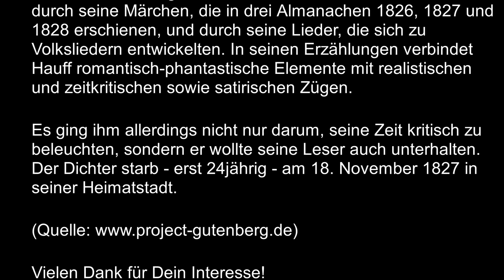Wilhelm Hauff - Der kleine Muck - Anno 1826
Der vielseitige Erzähler Wilhelm Hauff wurde am 29. November 1802 in Stuttgart geboren. Er studierte zunächst Theologie und Philosophie in Tübingen, arbeitete dann als Hauslehrer und schließlich als Redakteur von Cottas Morgenblatt. Seinen größten literarischen Erfolg erzielte Hauff mit dem Buch Lichtenstein (1826), mit dem er den historischen Roman in Deutschland begründete. Wirklich bekannt aber wurde er durch seine Märchen, die in drei Almanachen 1826, 1827 und 1828 erschienen, und durch seine Lieder, die sich zu Volksliedern entwickelten. In seinen Erzählungen verbindet Hauff romantisch-phantastische Elemente mit realistischen und zeitkritischen sowie satirischen Zügen. Es ging ihm allerdings nicht nur darum, seine Zeit kritisch zu beleuchten, sondern er wollte seine Leser auch unterhalten. Der Dichter starb - erst 24jährig - am 18. November 1827 in seiner Heimatstadt. (Quelle project gutenberg)